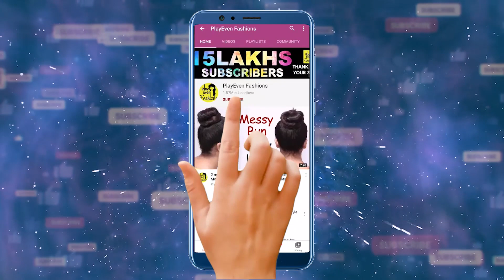Simple and Beautiful French Braid Hairstyle / French Braid / Hair style girl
Watch ►Simple and Beautiful French Braid Hairstyle / French Braid / Hair style girl